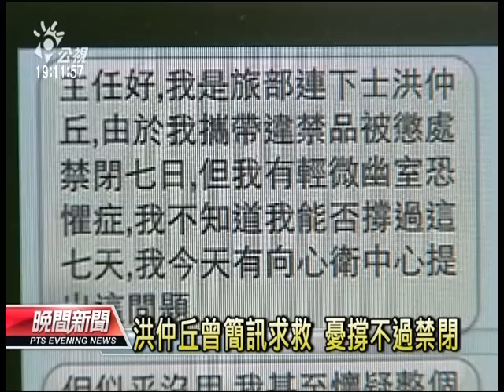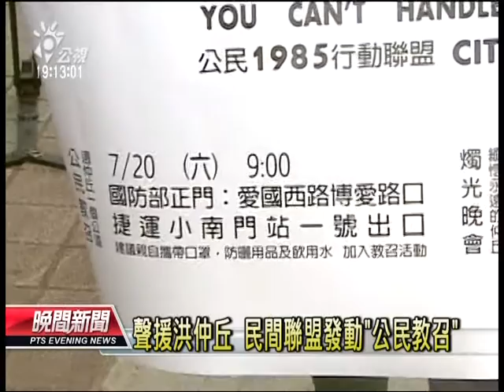20130719 公視晚間新聞 民間明晨「公民教召」 要求洪案真相